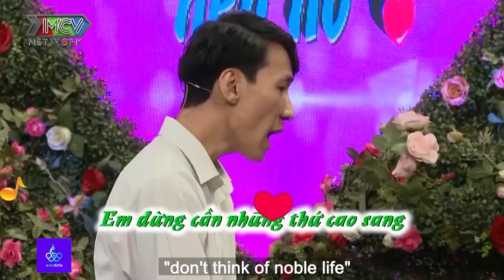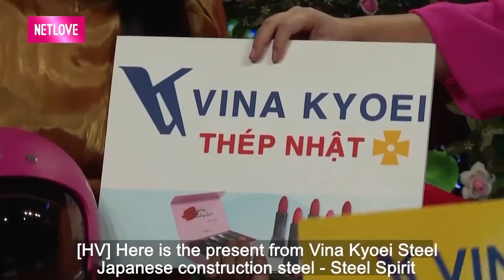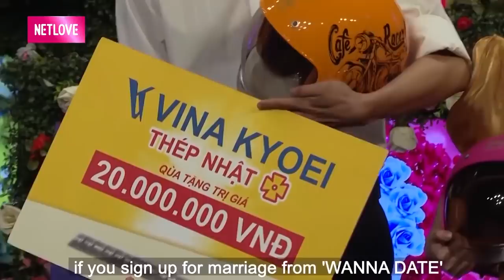GÁI MỘT CON Trông Mòn Con Mắt Khiến Chàng THIẾU NIÊN Say Yes Không Ngần Ngại